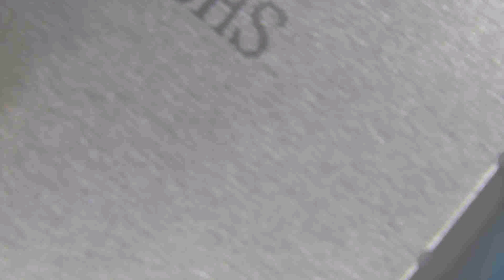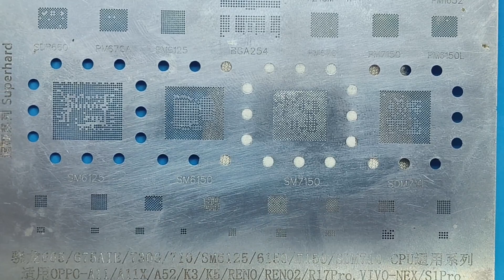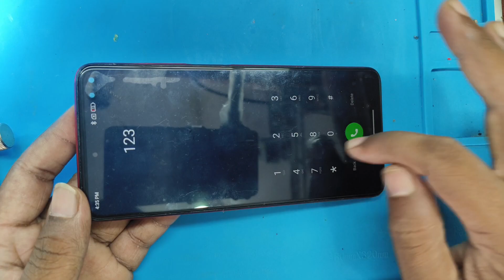Poco x2 Touch Not Working | Poco x2 Dead Solution | 100% Working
poco x2 display light problem
poco x2 display black screen
poco x2 combo replacement
poco x2 touch not working tamil
poco x2 mouse Connect
poco m2 pro touch not working
poco x2 cpu reballing cost
poco x2 touch not working repair cost
poco x2 touch not working malayalam
poco x2 touch replacement
poco x3 touch not working
poco x2 touch not working telugu
poco x2 touch not working
poco x2 touch not working solution
poco x2 touch not working after
update
poco x3 dead solution
poco x2 power button not working
poco x2 cpu change
poco x2 on off problem
poco x2 emmc change
poco x2 power button replacement
poco x2 motherboard price
poco x3 emmc repair
poco x2 dead solution malayalam
poco x2 mobile dead solution
poco x2 schematic diagram
poco x2 power ic change
poco x2 dead solution
poco x2 dead solution tamil
poco x2 dead solution bangla
poco x2 dead
poco x2 developer options
poco x2 dead problem
poco x2 dead after cpu reball
poco x2 device unlock
poco x2 dead repair
poco x2 dead camera solution
poco x2 details